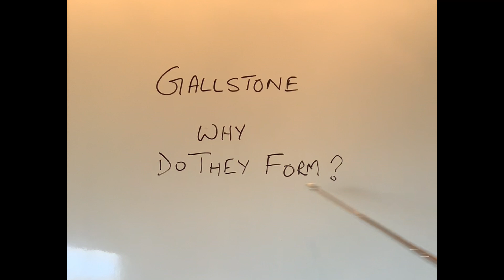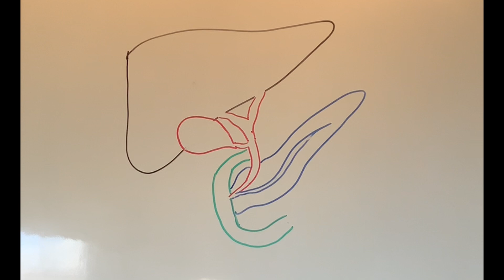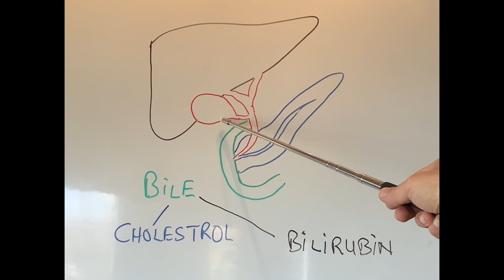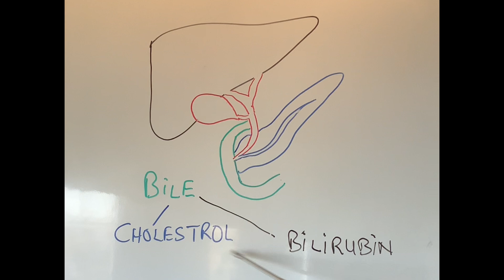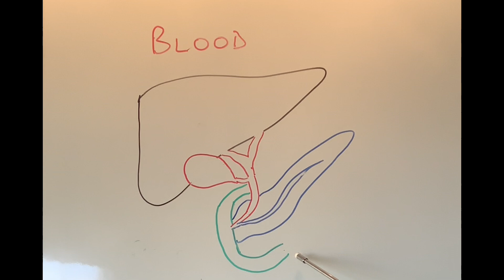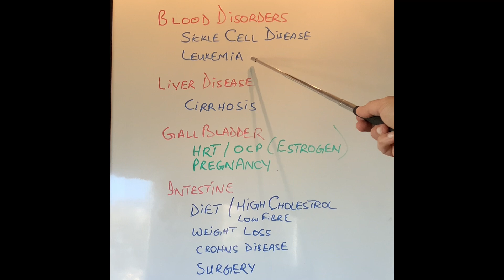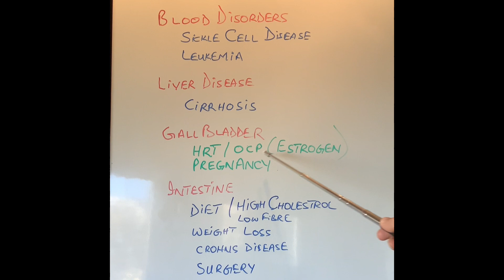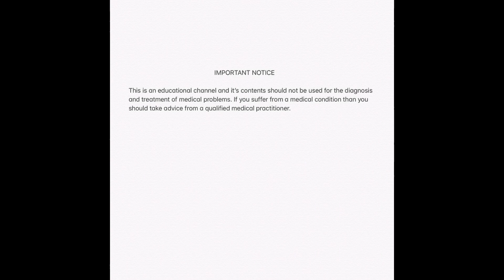S3E2 what causes Gallstones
Simple explanation of Gallstones formation